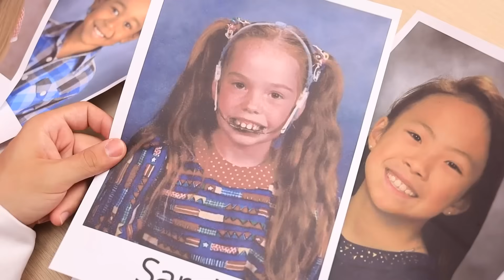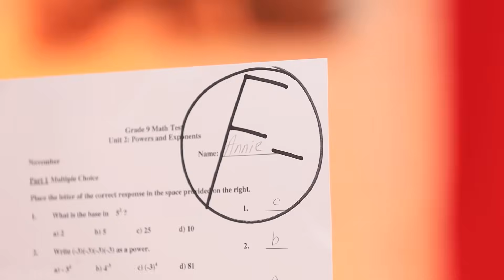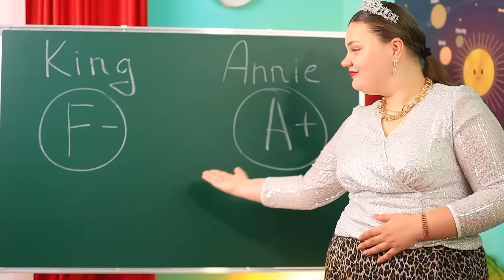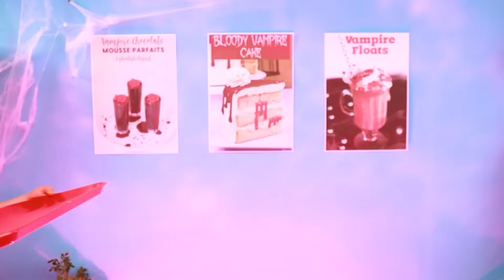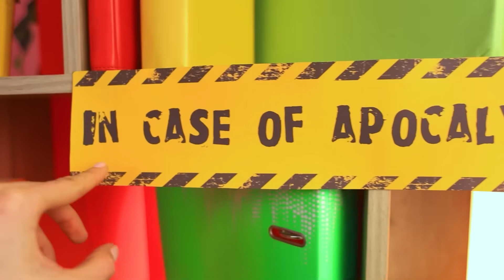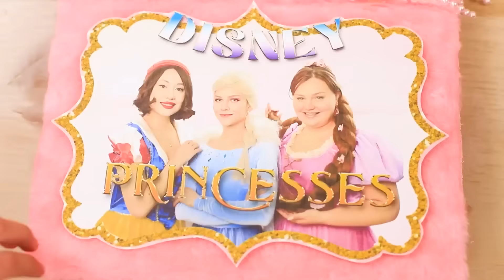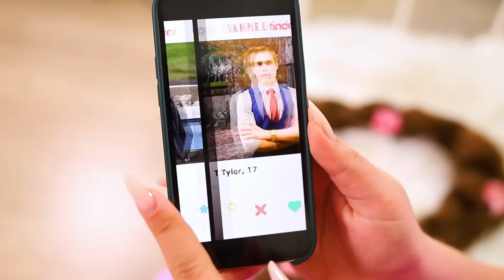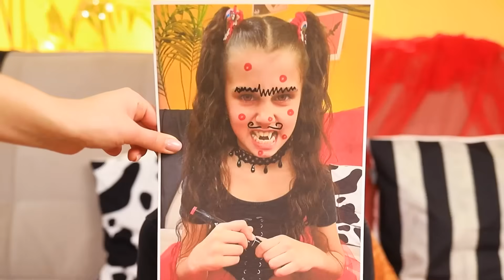Een Vampier Werd Geadopteerd door de Koninklijke Familie!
Het lijkt erop dat de koninklijke familie een kind wil adopteren! Maar het weeshuis is gevuld met zoveel geweldige kinderen dat de koningin en de koning moeite hebben om te kiezen. Waarom adopteren ze de kleine Annie de vampier niet? Ja, dat klinkt goed. Vanaf nu zijn deze twee ouders - maar voor een jonge vampier zorgen is veel lastiger dan het klinkt!